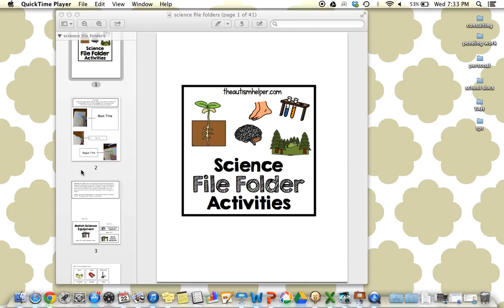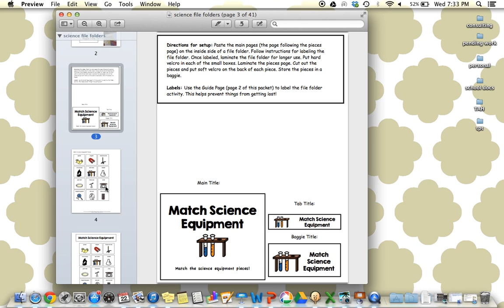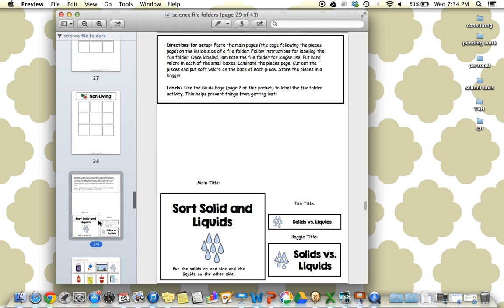Science File Folder Preview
Science File Folder Product Preview by theautismhelper.com. Great for children with autism or special needs!